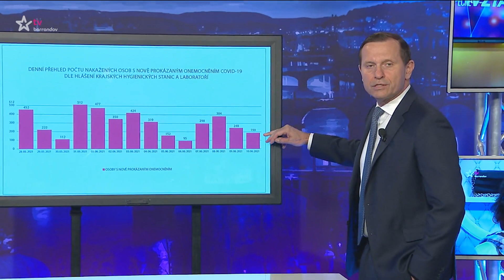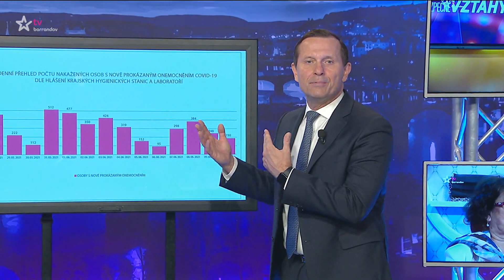MOJE ZPRÁVY (2021/158) - 11.06.2021